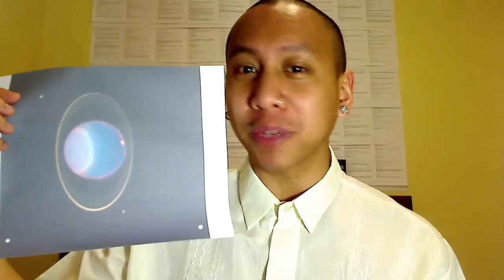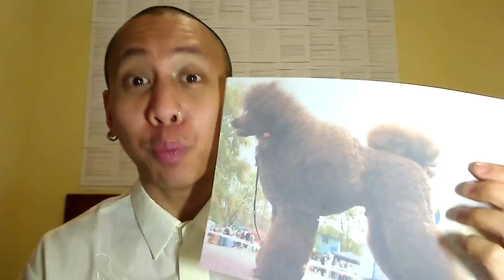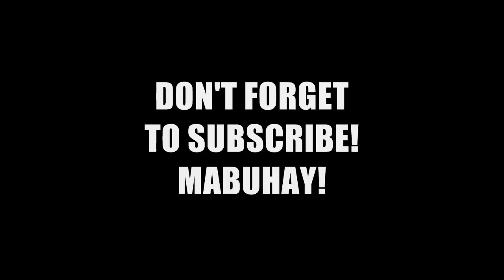Filipino CR Tutorial by Mikey Bustos